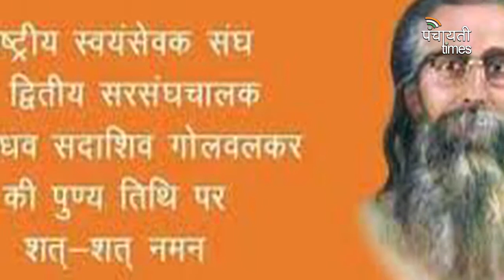Dr. Syama Prasad Mukherjee ।। श्यामा प्रसाद मुखर्जी की पर खास ।। PANCHAYATI TIMES